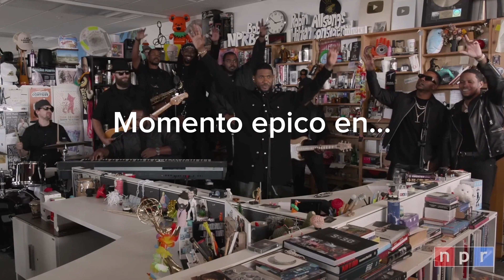El Increíble Efecto Tiny Desk (Conciertos Acústicos)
Uno de los elementos mas fundamentales de la música es la parte acústica y eso Tiny Desk lo perfecciono!. Hoy hablare de los mejores conciertos acústicos (Tiny Desks) y como influencian la música en general.

Muchas gracias.